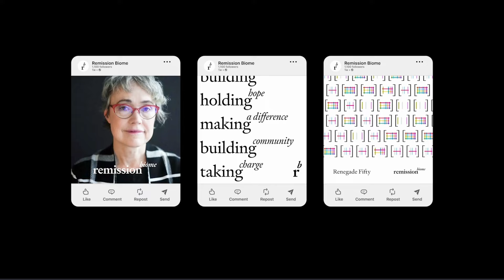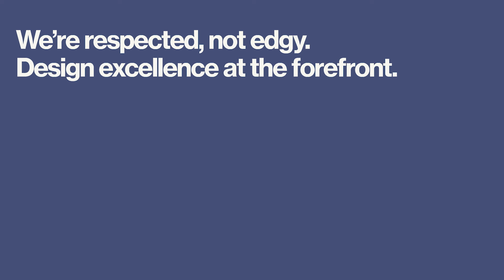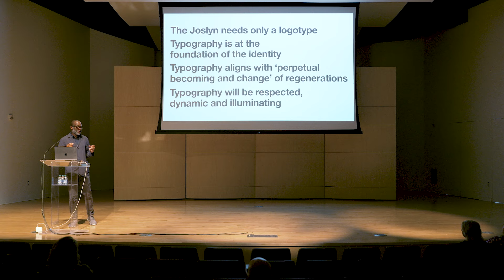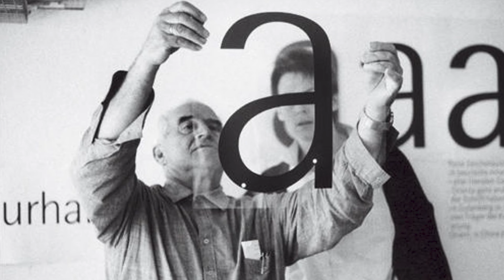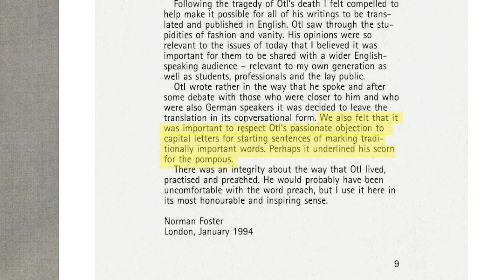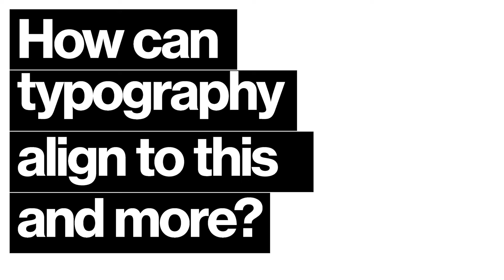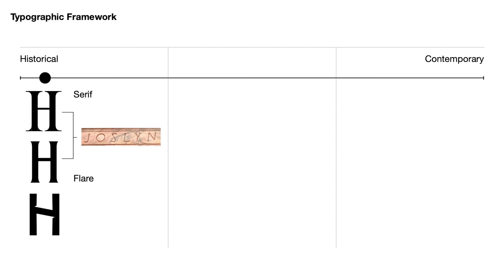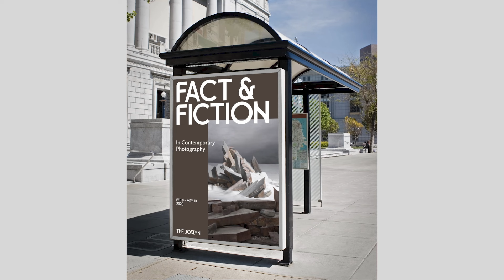"REGENERATIVE NARRATIVE" by Eddie Opara, Partner-in-Charge at Pentagram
In summer 2022, The Joslyn embarked upon a rebranding project with a three-fold objective: clarify and articulate the Museum’s brand strategy and architecture; design a new visual identity system that supports that strategy; and activate that system across all platforms. Our partner in this process is Pentagram, a multi-disciplinary, independently owned design studio with a portfolio spanning five decades, many industries, and clients of every size. Comprising designers hailing from around the globe, and led by Eddie Opara, the Pentagram team reimagined every aspect of The Joslyn’s brand—a process both tactical and aspirational—to create a foundation that will ground and guide the Museum for many years to come.

On May 8, The Joslyn was delighted to welcome Eddie Opara to Omaha for a lecture focusing on the development of the Museum’s new identity through the intentional crafting of type designs that fulfill not only their utilitarian purpose of facilitating communication, but also assimilate into a grander narrative. About The Joslyn’s new identity system, Opara notes, “It is imbued with historical undertones, cultural symbolism and inclusivity, and an unparalleled artistic beauty that encompass a progressive and forward-thinking discourse."

Thanks to partnering organizations AIA Nebraska and daOMA.

Eddie Opara was born in London in 1972. He studied graphic design at the London College of Printing and Yale University. He began his career at ATG and Imaginary Forces and worked as senior designer–art director at 2Å~4 before establishing his own studio, The Map Office. He joined Pentagram’s New York office as partner in 2010. His projects have included the design of brand identity, publications, packaging, environments, exhibitions, interactive installations, websites, user interfaces, and software, with many of his projects ranging across multiple media and clients including lululemon; Samsung; Cooper Hewitt, Smithsonian Design Museum; Nike; Grace Farms; the Menil Foundation; the Corcoran Group; Morgan Stanley; New York University; SHoP Architects; buroOS; Skidmore Owings & Merrill (SOM); SANAA; and Princeton Architectural Press. His work is in the permanent collection of the Museum of Modern Art and has appeared in publications such as Wired, Fast Company, Creative Review, Archis, Surface, and Graphis. Opara is also a senior critic at the Yale University School of Art and has recently authored a book, Color Works, published by Rockport. He was named one of Adweek’s Creative 100 in 2018, one of Fast Company’s 100 Most Creative People in Business in 2012 and 2014, and was featured in EBONY magazine’s Power 100 list.